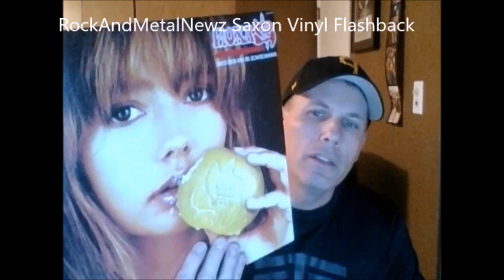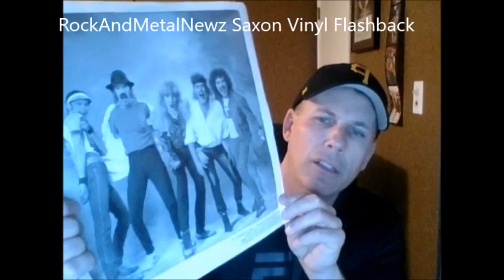SAXON Vinyl Flashback by RockAndMetalNewz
Strong Arm of the Law (1980)
Denim and Leather (1981)
Innocence Is No Excuse (1985)